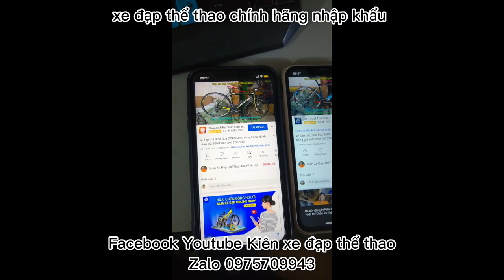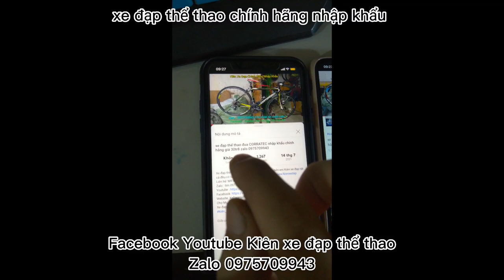Xe đạp địa hình thể thao TREK 3series 3900 nhập khẩu chính hãng giá ĐÃ BÁN zalo 0975709943